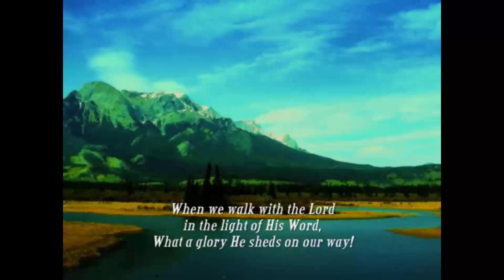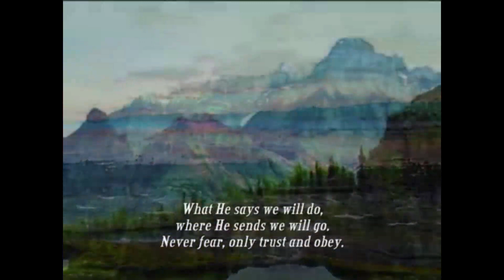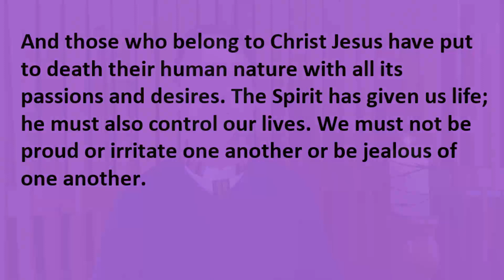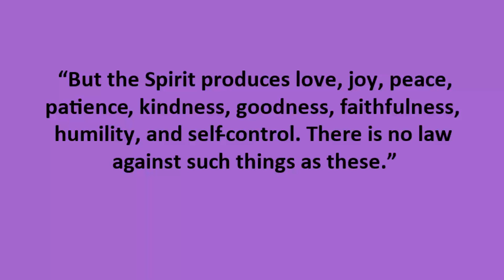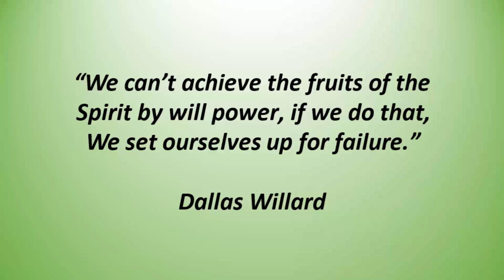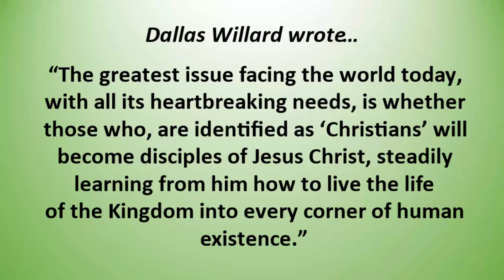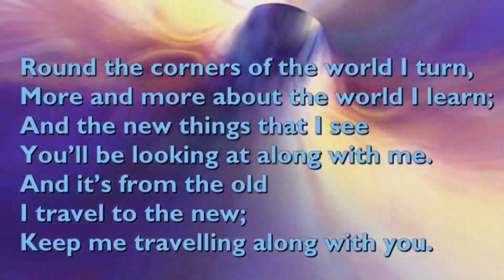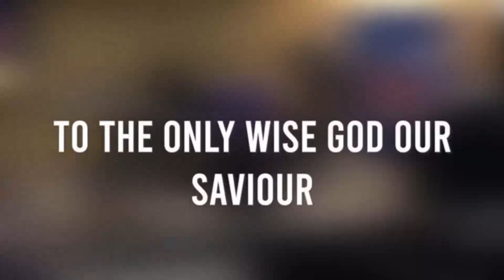Sunday Service - 12 June 2022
Holy Spirit at Work